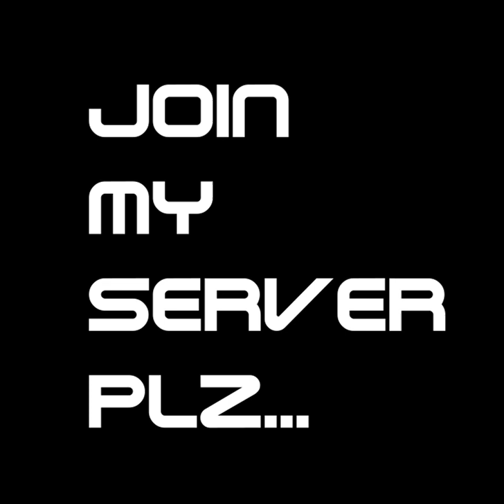Discord Server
Enjoy and have fun, please read my rules before doing anything...